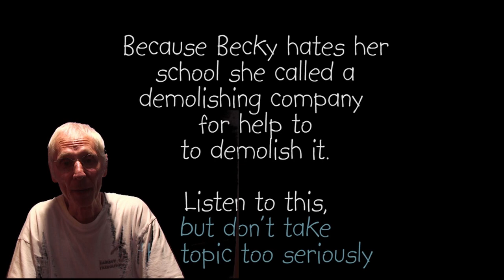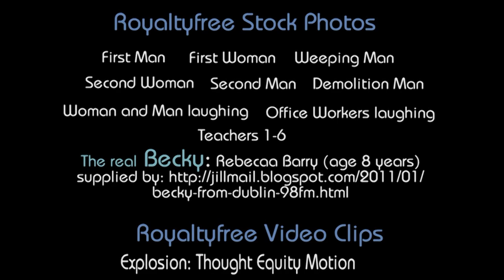Becky's prank call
Becky from hates her school and wants to demolish it.